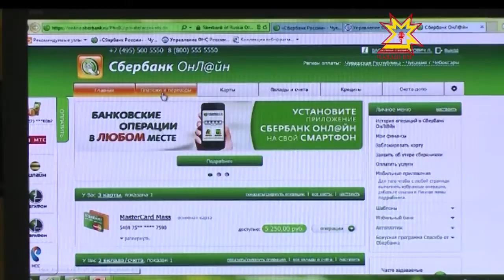Перекет банкне ОнЛайнпа налук тÿле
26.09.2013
Урамра - кĕркунне. Апла-тăк налук тÿлемелли вăхăт та çитрĕ. Перекет банкĕ çакна меллĕ тума сĕнет. Транспорт, пурлăх тата çĕр налукне килтен тухмасăрах тÿлеме пулать. Раççей Перекет банкĕн Атăл-вятка банкĕнче «Перекет банкне ОнЛайнпа налук тÿле» акци пуçланчĕ.